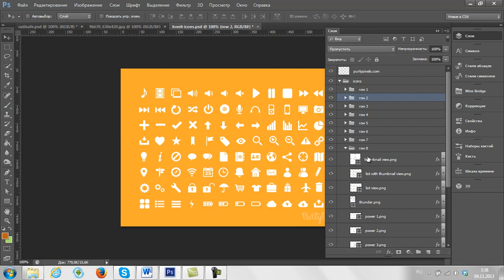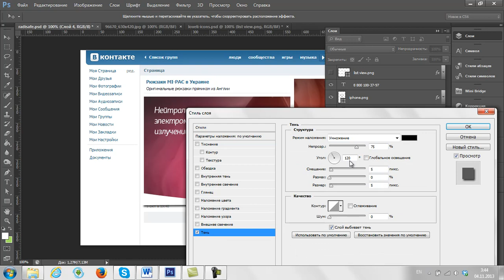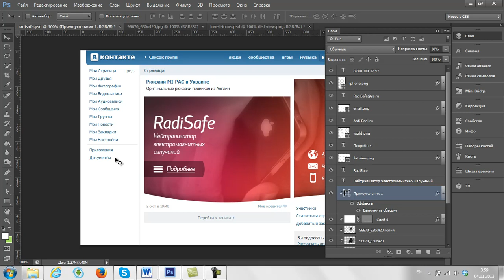RadiSafe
Процесс создания дизайна сообщества RadiSafe